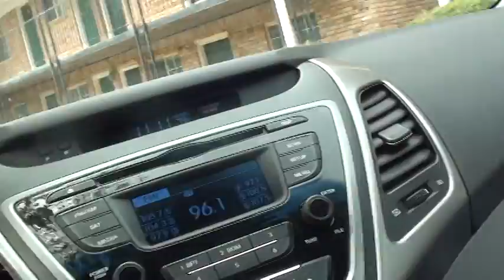2045 Alison Ct Atlanta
Walk 2 sep 3, 2015